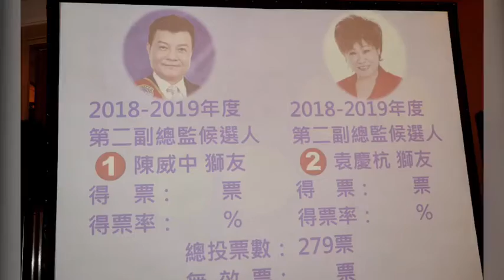300A1區獅子會活動